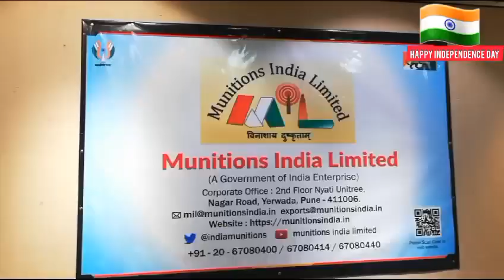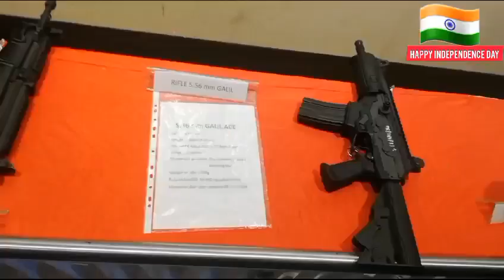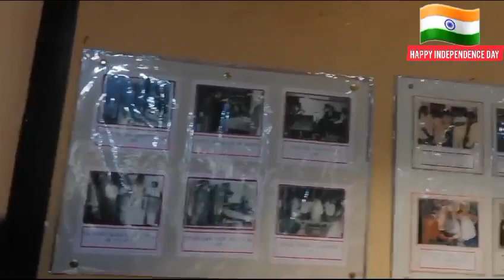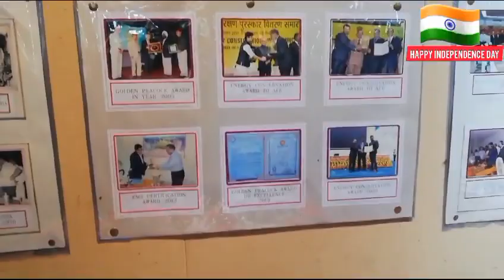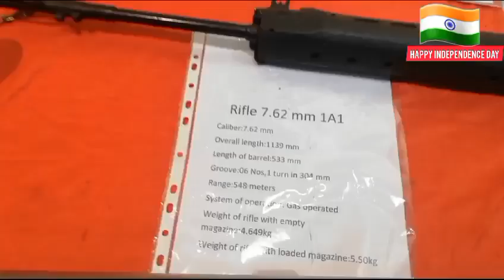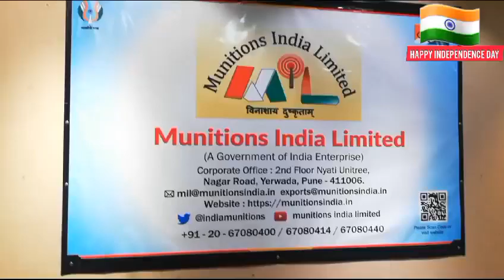Independence day 15 August Part-1 year 2023🇮🇳🇮🇳🇮🇳 AMMUNITION FACTORY KADKI ARMS AND WEPON EXIBITION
Independence day 15 August Part-1 year 2023 AMMUNITION FACTORY KADKI ARMS AND WEPON EXIBITIONIndependence day 15 August 2023
Independence songs#
har karam apna karenge
song#karma movie, dilip kumar karma song#JAI HOO SONG#SLUM DOG MILLIONAIRE MOVIE SONG#15 August song#INDEPENDENCEDAYspecial#dildiyahaijanbhidenge#merarangdeebasantichola#youtubeviralvide#youtubetrending